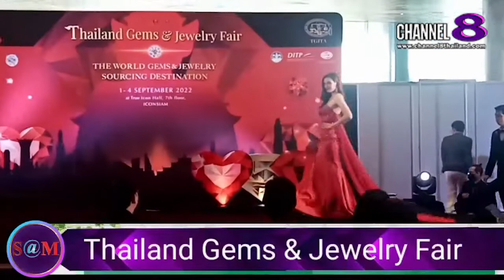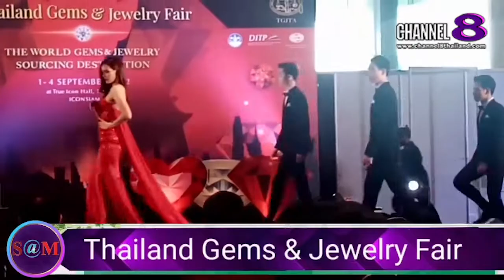TheSaMET!NEWS : มาดาม​กอล์ฟ​กล่าวถึง​งาน Thailand Gems​&Jewelry​ Fair​